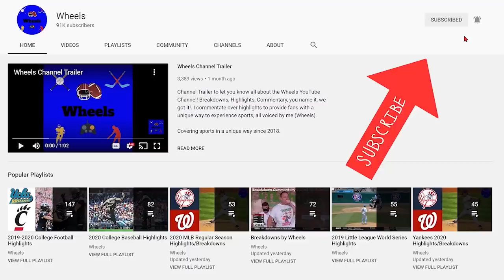Middle Tennessee vs UTSA (INSANE GAME) | College Football Week 4 | 2020 College Football Highlights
Middle Tennessee vs UTSA Highlights (UTSA vs Middle Tennessee). Middle Tennessee and UTSA played in week 4 of the 2020 college football season, and it was an insane game.